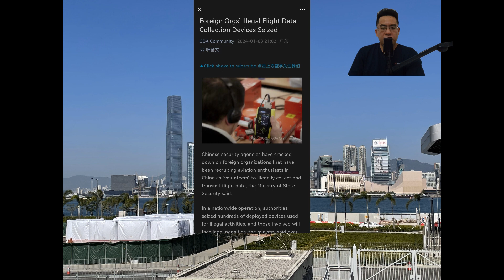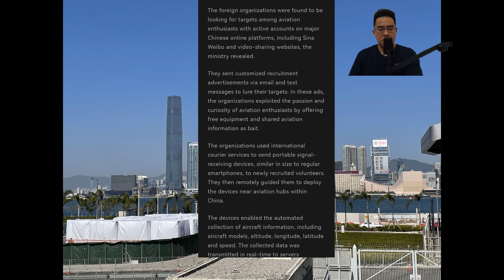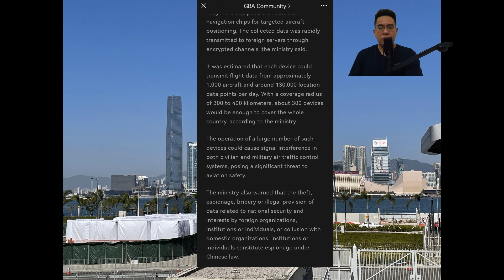USA & NATO Sent Spy Equipment Into China